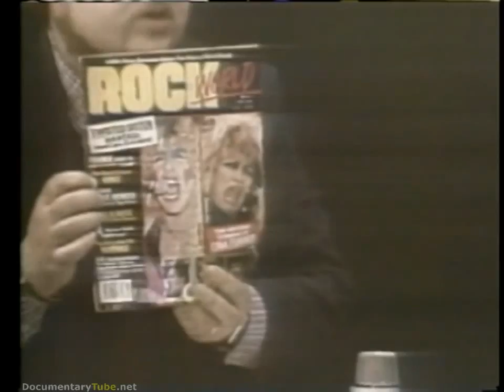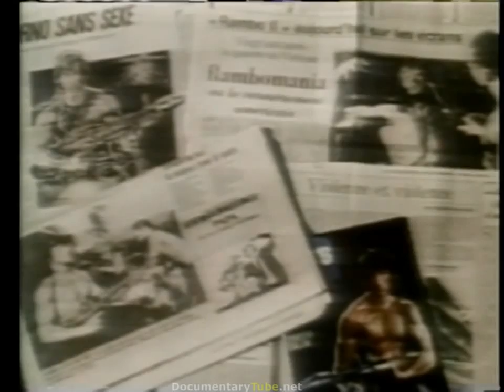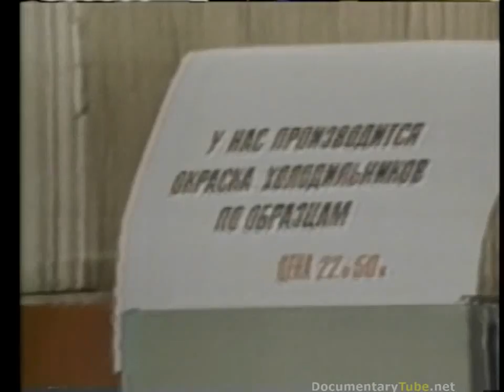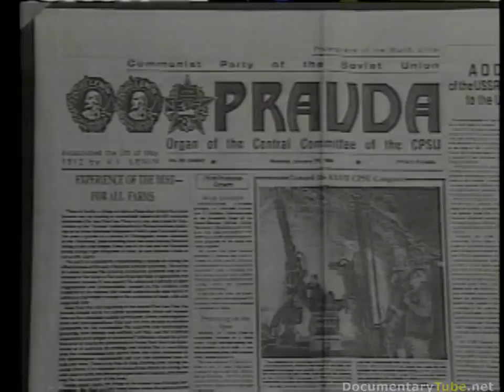Life Behind the Soviet Union Iron Curtain